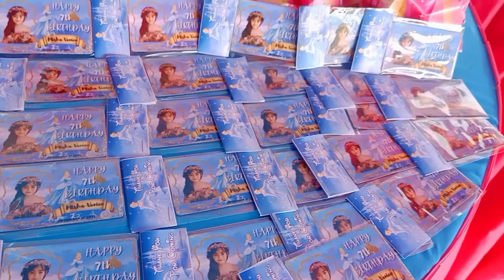Happy 7th Birthday Venice❤